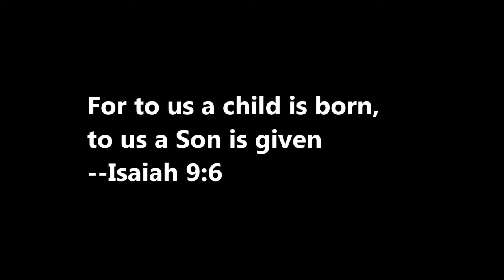Scattered Pieces - November 30, 2014